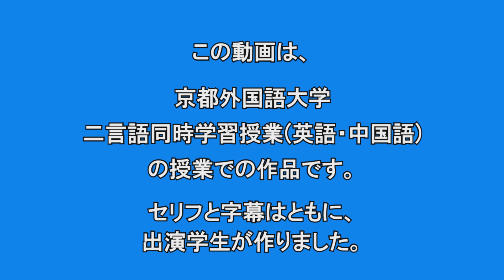2018年6月26日ー2 2言語同時学習（英語－中国語）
この動画は、京都外国語大学「２言語同時学習EC（英語・中国語）」の授業での作品です。台詞と字幕はともに、出演学生が作りました。 京都外国語大学の「２言語同時学習」の授業では、英語ともう一つ別の言語を同時に学ぶのですが、「EC（英語・中国語）」では、英語と中国語をペアにして学びます。 そして毎回の授業では、英語と中国語の2人の教師が一緒に協力、外国人留学生のアシスタントの力をかりて、学生諸君の英語と中国語の能力を同時に伸ばすことに努力します。